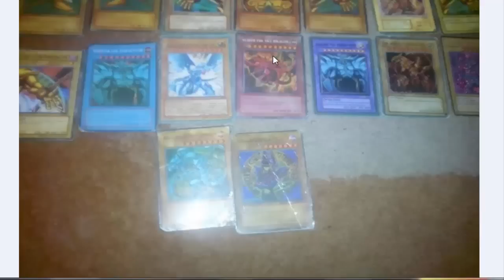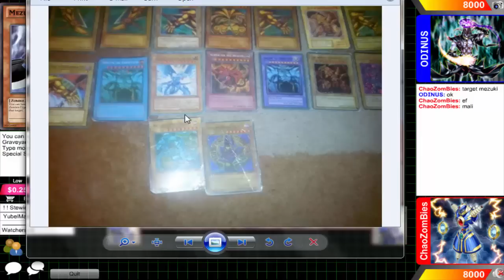DN Duel Commentary Episode 85: Zombie Synchro VS Nekroz Part 1 {feat. stewdog8}